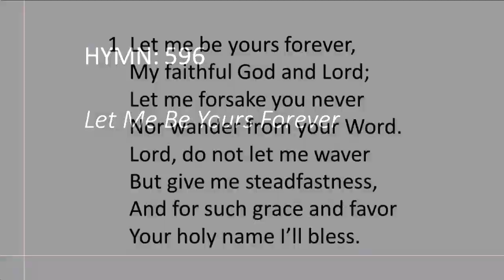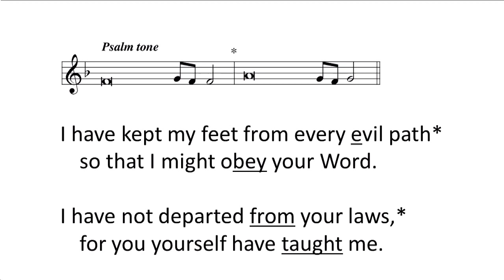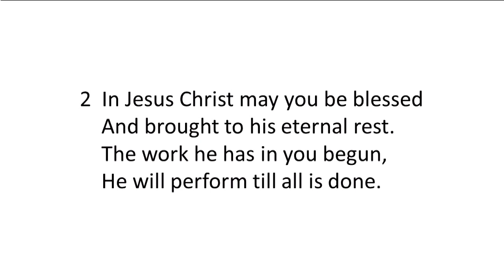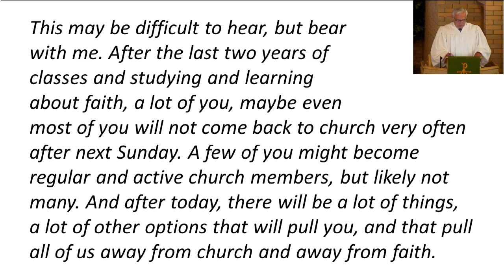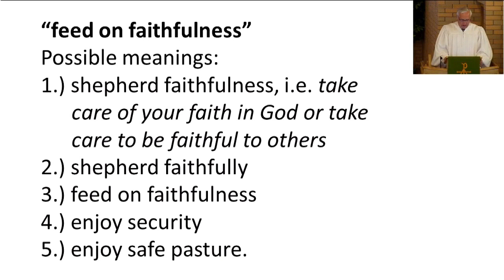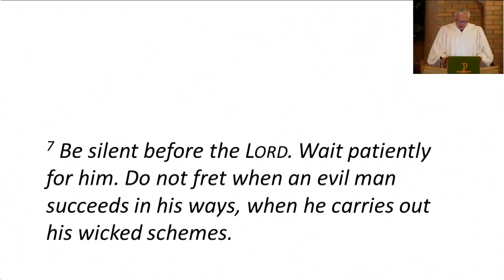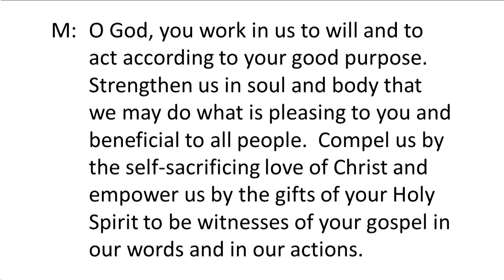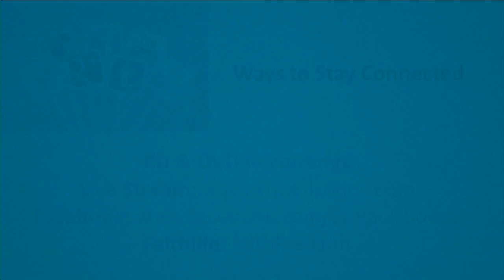Sunday Service / June 21, 2020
Psalm 37:3-7 / Shepherd Your Faith